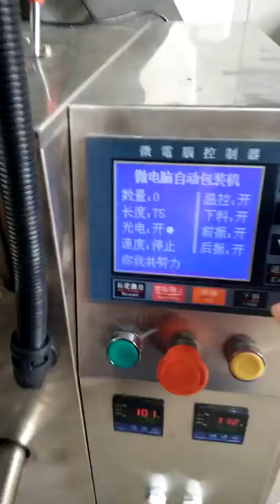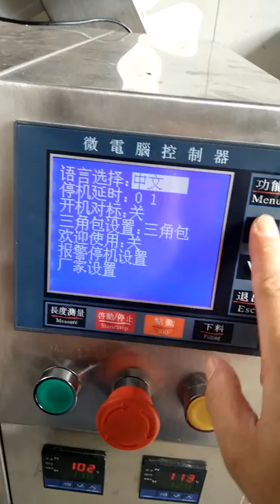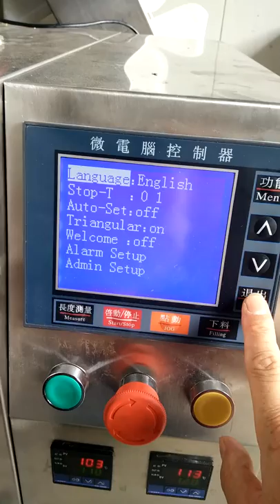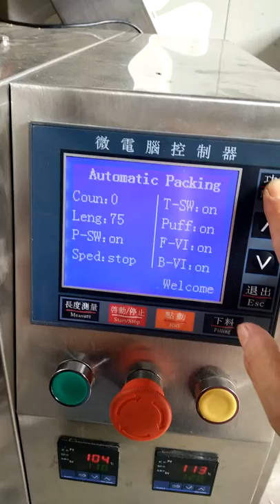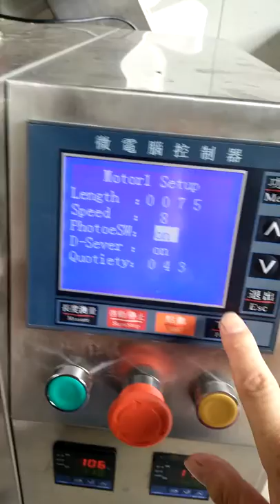How to start the machine work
Company: Ruian Honetop Machinery CO., LTD

We Honetop Machinery has 13 years experience in manufacturing high quality machines, 95% of our machines have sold to more than 60 Countries, have passed ISO, CE certificates. We provide high quality machines with competitive price, fast deliver and professional after sales service.
Our main machines:
* RO water treatment equipments (0.25T/H – 200T/H)
* Small bottle water production lines (PET bottle 0.5L – 2L)
* 3 & 5 gallon water production lines (120BPH – 1200BPH)
* Carbonated drinks filling lines (2000BPH – 18000BPH)
* Hot fruit juice production lines (2000BPH – 16000BPH)
* 3L – 10L washing filling capping machine (500BPH – 3000BPH)
* Sleeve labeling machine
* Bottle blow molding machine
* PE shrink packaging machine
* Ink jet printer
* Rotary doypack packing machine
* Vertical pouch packing machine